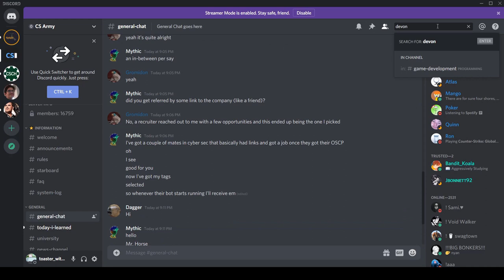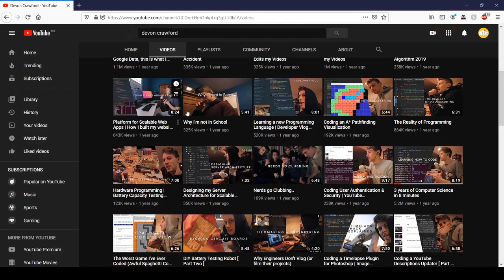Where is Devon Crawford?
When the world needed him most, he vanished...